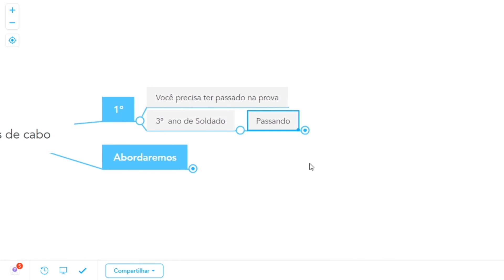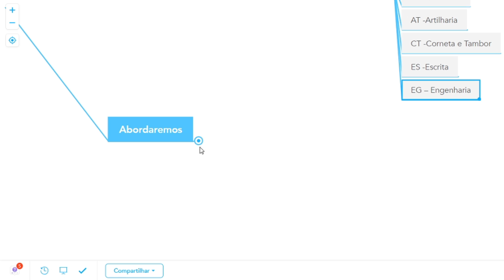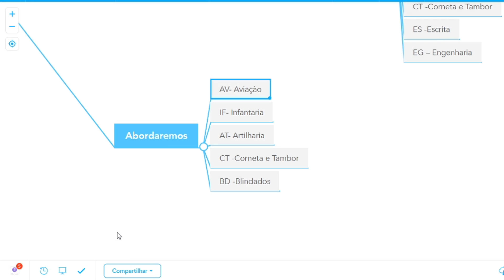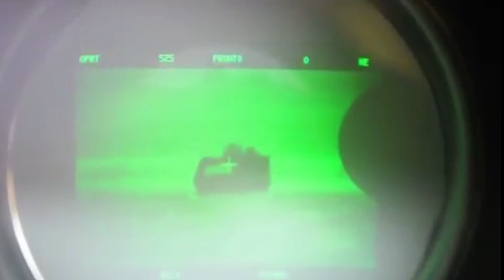Especialidades de Cabo Fuzileiro Naval | PASSO A PASSO (PARTE 1)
As Especialidades que um cabo fuzileiro naval pode ser, tudo nesse vídeo.

🔰Curso que RECOMENDO para PASSAR na prova de FUZILEIRO NAVAL

📖 Meus E-books (GRATUITOS PARA VOCÊ) - Tudo que você precisa esta aqui !!

📥 Me envie sua dúvida pelo Instagram: @Fuzileiro_real

                         🔴 OUTROS CONCURSOS QUE TE RECOMENDO🔴

  CORRA ATRÁS DO SEU SONHO!! VÁ E VENÇA !!

Nesse vídeo explicaremos as especialidades de um cabo fuzileiro naval, passo a passo. e como ser um cabo fuzileiro naval o caminho que deve percorrer ate chegar o tão sonhado divisa de cabo fuzileiro naval.
para ser um cabo fuzileiro naval somente através da prova interna de cabo fuzileiro naval que os soldados fuzileiros navais podem seguir o seu plano de carreira fuzileiro naval.

prova de cabo fuzileiro naval são 50 questões, de conhecimento militar mais a redação e passará de acordo com as vagas propostas em cada especialidades de cabo fuzileiro naval prevista.

vida de um cabo fuzileiro naval é diferenciada comparada com a de soldado muitos benefícios que se destacam mais o companheirismo e
espirito de corpo sempre prevalece.

Quanto ganha um cabo fuzileiro naval, temos um vídeo mais detalhado no canal sobre a carreira de um fuzileiro naval.